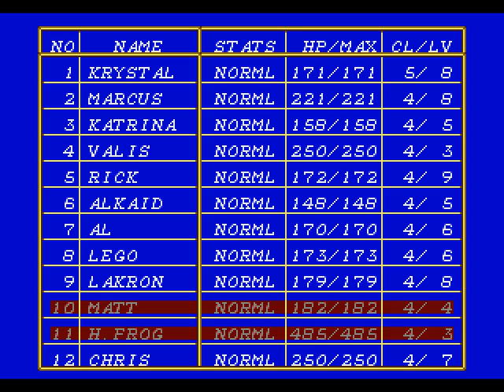Dark Wizard Krystal Run [99] Battle 17, Part 5: Dousing a Doggy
Buh bye Karmak! There's several videos worth of running around getting everything in order before we can challenge Velonese though.